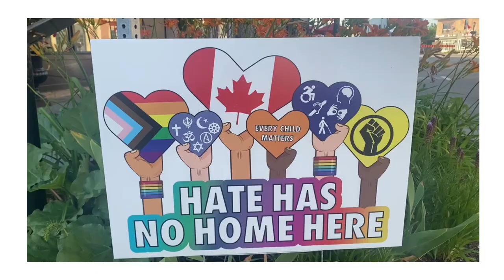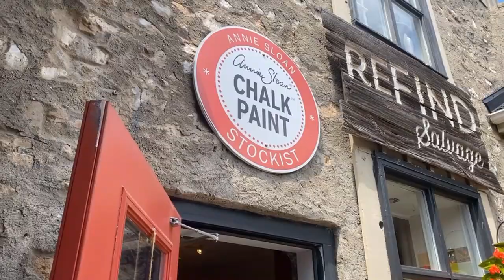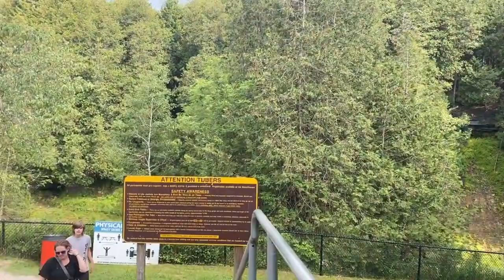Go TUBING at Elora Gorge Conservation Area | Things to do, Where to EAT | Canada Vlogs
Elora Conservation Area has been named as Ontario's most beautiful small town in Ontario, Canada. Watch this video to know about tubing, camping and famous restaurants in Elora. If you live in Ontario, you need to visit Elora for sure!

Hi everyone, this is Sid & Sherry, we are an Indian couple in Canada creating videos about Canada Immigration 2021. We have been in Canada for more than 2 years now and thus we have a fair idea of how is life in Canada for Indians. We both are Permanent Residents in Canada and we managed our express entry process ourselves without the help of an agent. Through this channel we want to share information regarding Canada PR Process 2021 while we also explore this beautiful country through our travel, food and lifestyle vlogs.

Our Inspiration -

Flying Beast
Canada Couple
BeerBiceps
Mumbiker Nikhil
Ravish Vlogs

Elora Gorge Conservation Area
Where to eat Ontario
Things to do in Ontario
Most beautiful town in Ontario
Canada Hindi Vlogs
Indian Traveller
Life in Canada
Indian YouTuber in Canada